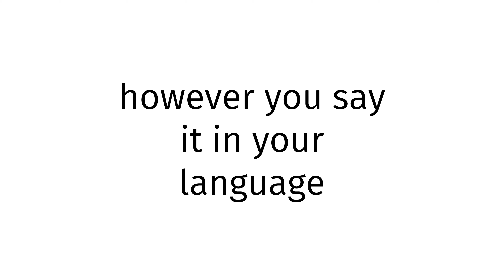How to pronounce Bosniak X 2023?(CORRRECTLY)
Welcome!
Throughout the entirety of my channel, you will learn to pronounce vocabulary the correct way. In today’s video, you will learn to pronounce Bosniak X 2023 the correct way.
Timestamps below:
0:00 intro
0:27 word of the day
0:37 examples of word
0:51 ending